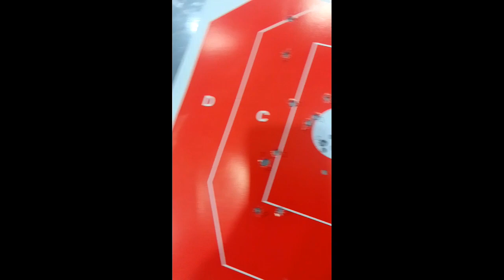firing in armscor Cebu City